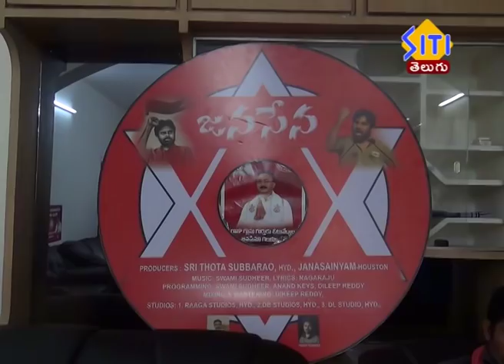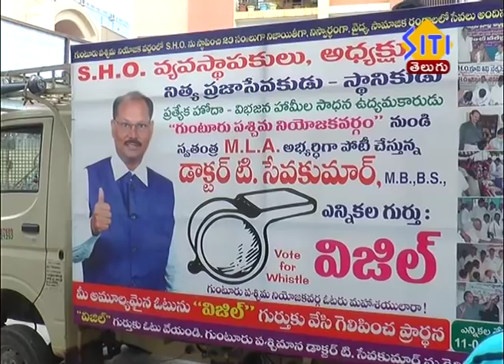Guntur Siti News 09 04 19 2 PM News